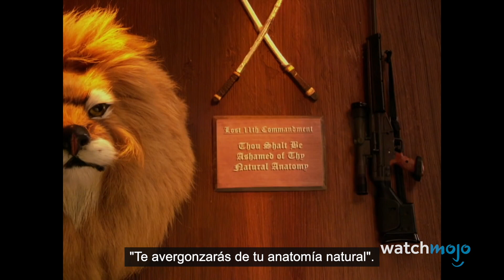¡Top 10 Caricaturas que NO DEBES VER Frente a los NIÑOS!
Para esta lista, veremos algunos programas de televisión animados que definitivamente no son aptos para niños.